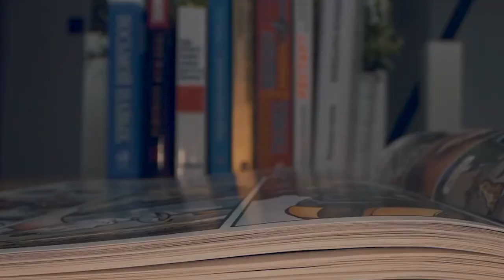DC Comics Villains Too Powerful For The DCEU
Sometimes there are Villains that are just too powerful for superheroes to stop on their own in the dc multiverse. These are the most powerful supervillains that are reserved for major comics events and there have been a few introduced in infinite frontier DC. These are the DC Comics Villains Too Powerful For The DCEU.